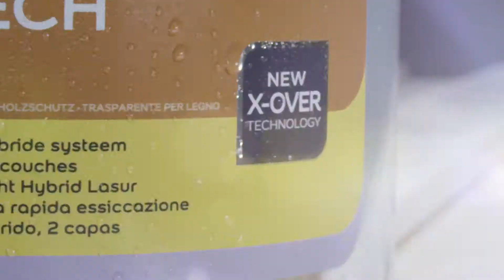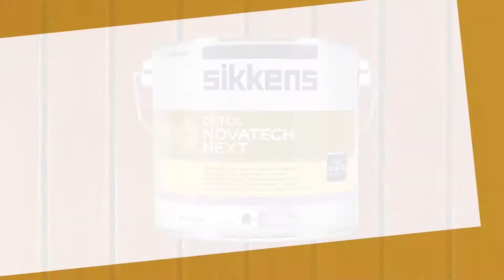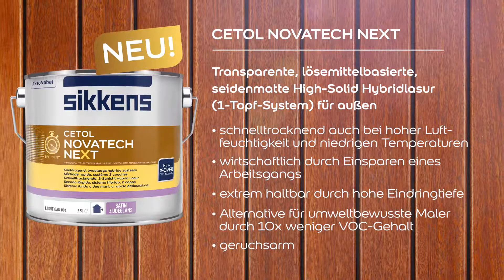SIKKENS Cetol Novatech neXt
Verlängern Sie Ihre Lasurensaison.